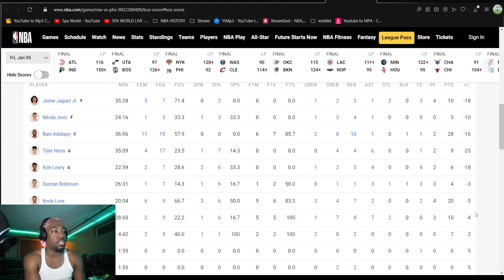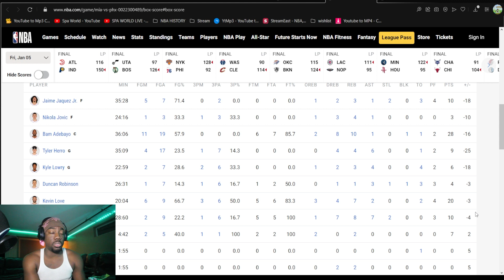Miami Heat vs Phoenix Suns - Full Game Highlights REACTION | January 5, 2023-24 NBA Season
Miami Heat vs Phoenix Suns - Full Game Highlights | January 5, 2023-24 NBA Season